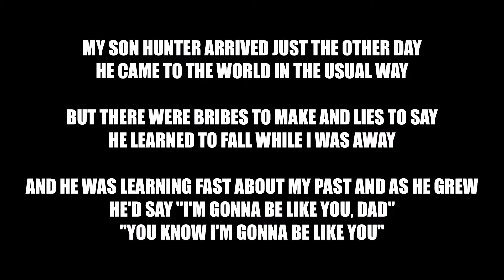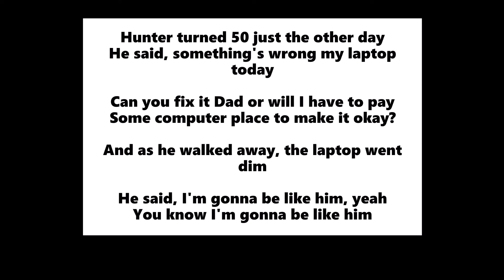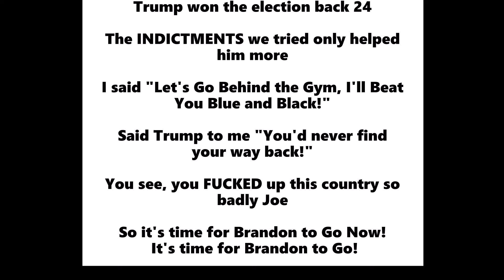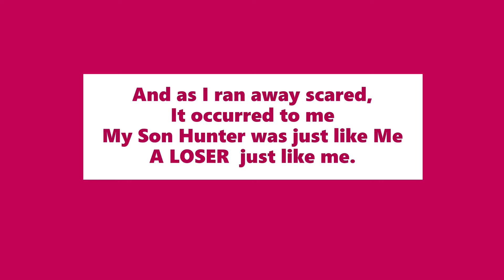Crack in the Cradle: The Joe and Hunter Biden Story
Between recording and mixing my first CD of original music, I need to take breaks...and what better way than making fun of current events.

So sit right back and enjoy this little parody of Hunter and Joe as they come full circle in discovering that the apple doesn't fall far from the tree.